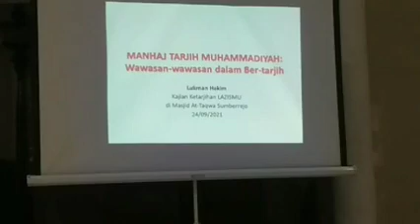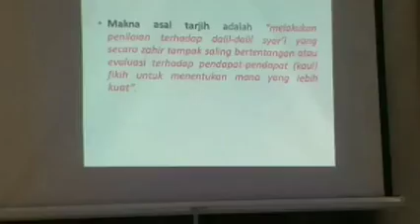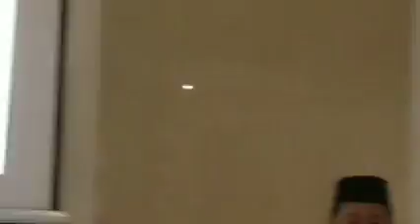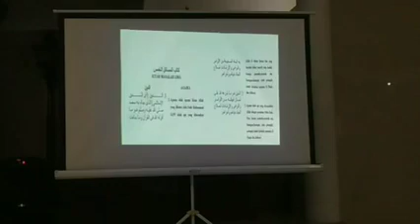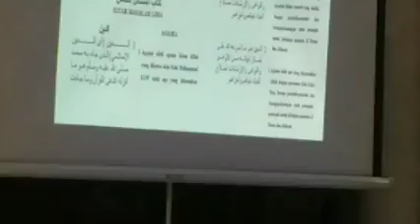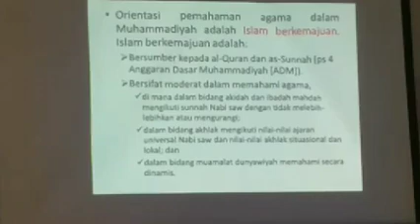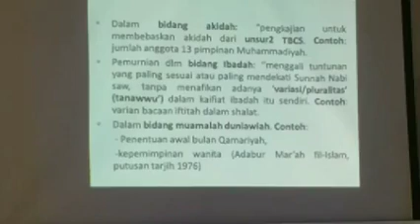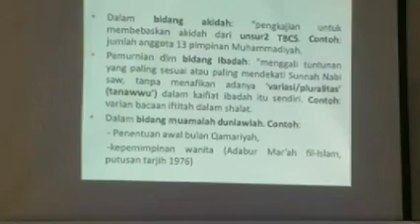Wawasan dalam Ketarjihan // Ustadz Lukman Hakim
Kajian Ketarjihan  Lazismu di Masjid At-Taqwa Sumberrejo // Tanggal: 23/09/2021